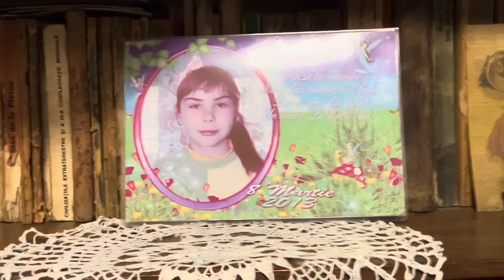Am dus-o pe Roxi acasă la ea 😢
cbgabi_yt pe insta 🥰